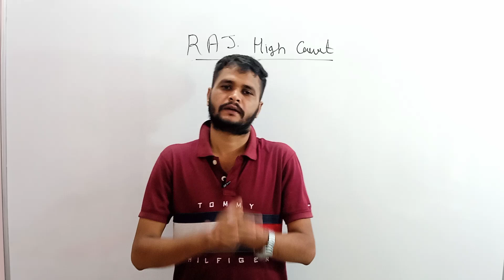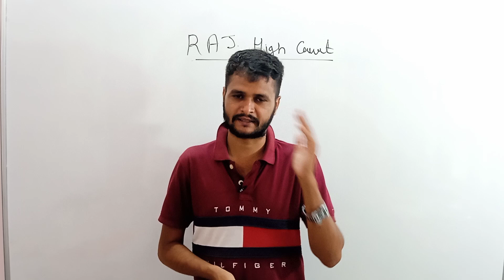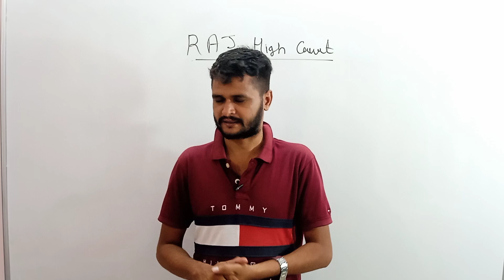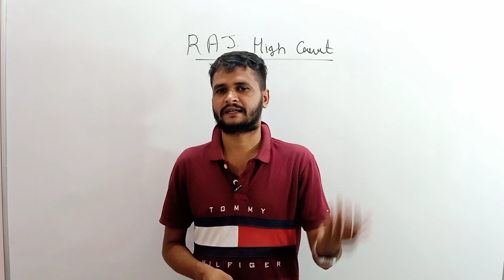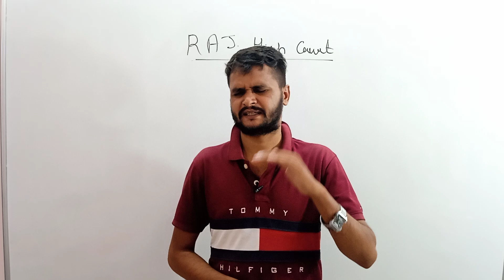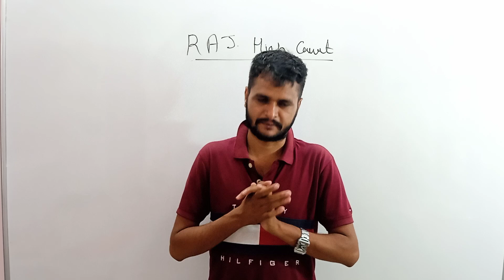RAJ. HIGH COURT LDC // जिन्होंने WRIT लगाई है और नाम नही है वो क्या करे अब।